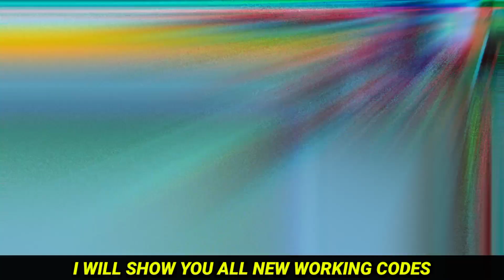*NEW* STRONGMAN SIMULATOR CODES 2023 - ROBLOX STRONGMAN SIMULATOR CODES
In this video I will show you all new working codes for strongman simulator roblox in the month of december 2023.